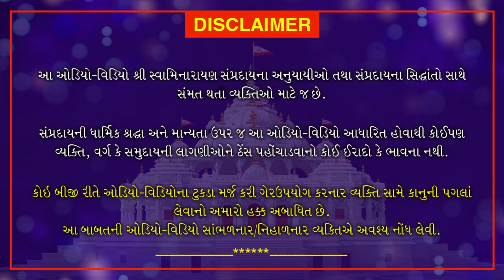Shri Muktmuni Charitram | સજ્જન પરોપકારી હોય | December 9, 2020 | Swaminarayan Katha